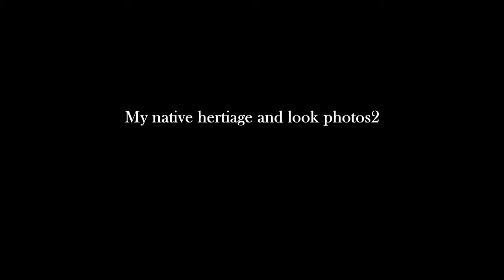Photos and look of the day my native hertiage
some more photos;-) enjoy